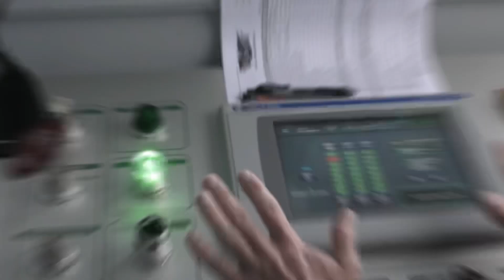Roller coasters synchronized to music! | DZMO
Music is “higher” by Kaval.